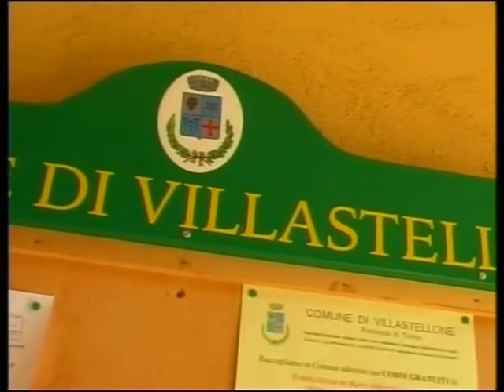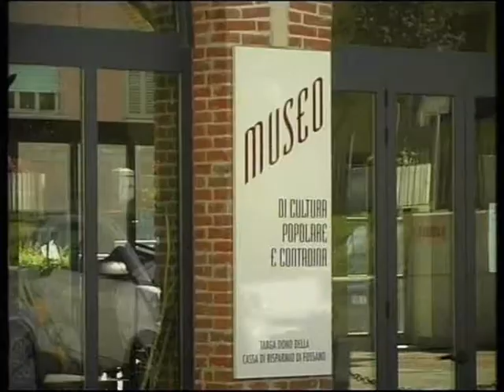Cartolina video Villastellone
Cartolina in Video di Villastellone realizzata da Lorenzo Zucchetta.